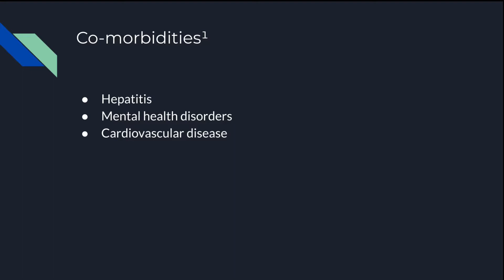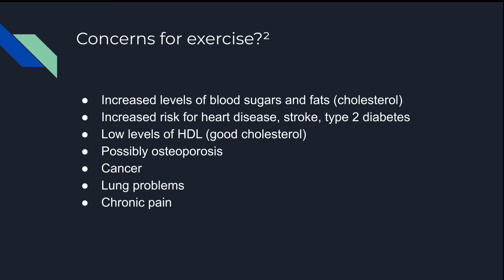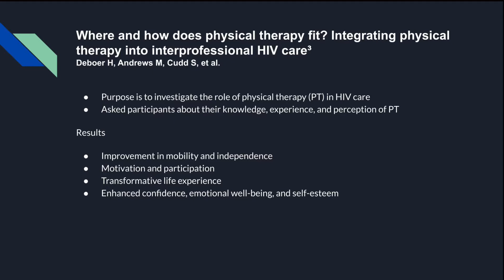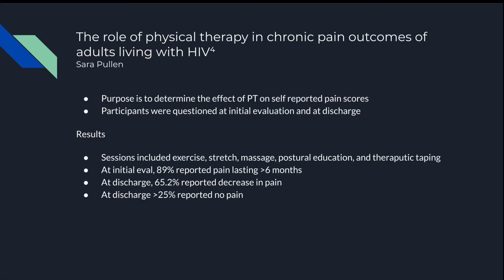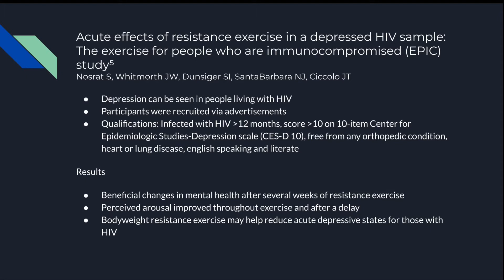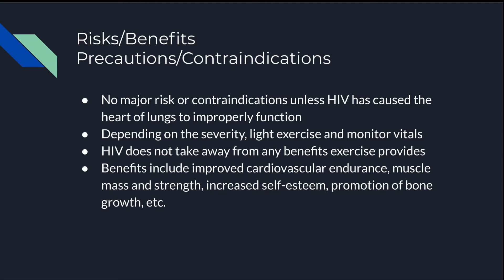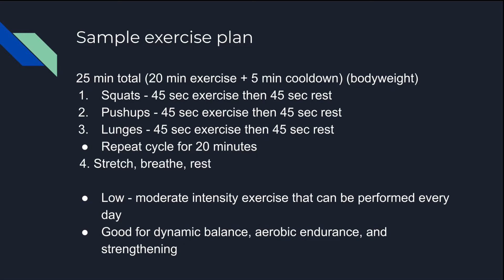Therex Assignment 3 - Ilagan